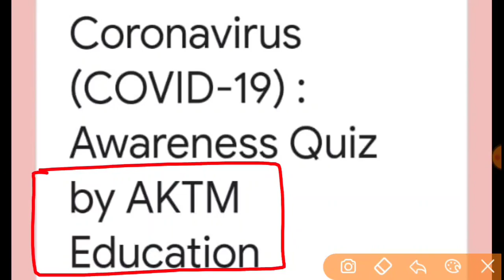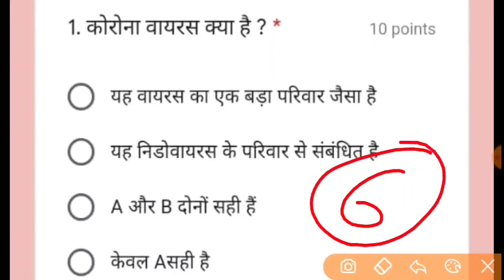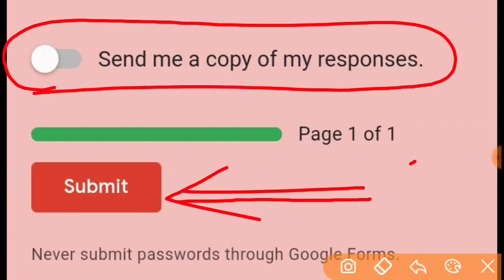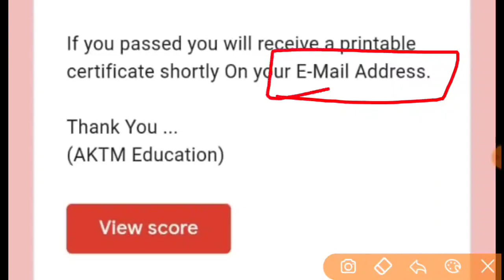FREE Coronavirus Covid-19 Certificate Online || FREE Online Courses with Certificate 2020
👉 YouTube चैनल पर आपका बहुत-बहुत स्वागत है|

🙏 Video को देखने के लिए आपका बहुत-बहुत धन्यवाद|